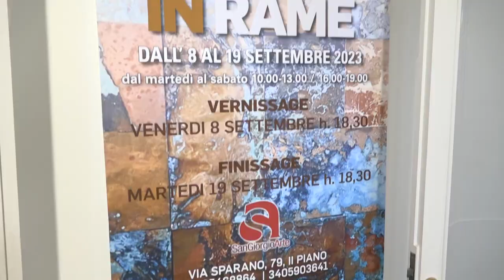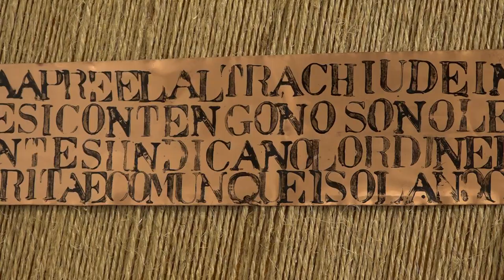PAROLE IN RAME - DiRò - Artist in pair; Vincenzo Di Cillo, Patrizia Rossini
Le opere dei DiRò, acronimo dei cognomi di Di Cillo Vincenzo e Rossini Patrizia, nascono dallo stupore provato dinanzi ad uno degli Oxidation di Andy Warhol, quel quadro di rame, che aveva preso colori inimmaginabili, reazioni chimiche, dall’urina di Warhol e dei suoi amici. Questo l’incipit che viene da lontano, molto lontano, che ha portato alla scelta del rame come materiale primario da usare nelle loro opere. I DiRò, sfidando se stessi, osano verso un’ibridazione della pittura che li porta a creare opere innovative e di grande effetto. Elemento ricorrente nelle loro opere è il rame, materia duttile e alchemica, in evoluzione continua che non arresta il suo processo di trasformazione, rendendo ogni opera unica ed essa stessa in evoluzione, una concretizzazione del Panta rei di eraclitiana memoria.